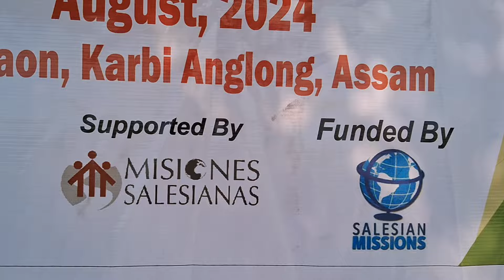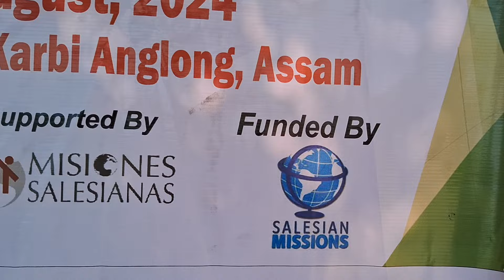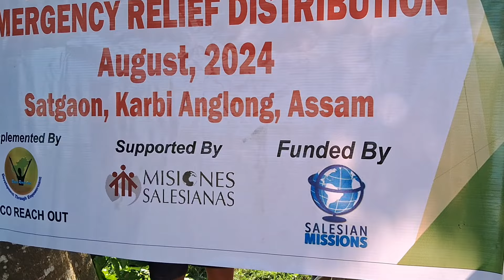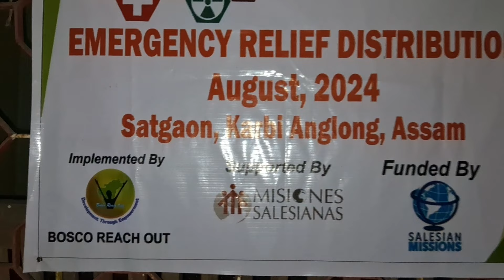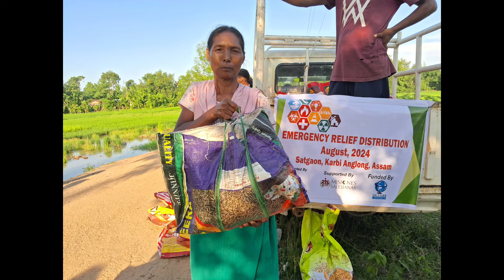Flood beneficiaries/Bosco Reach Out/Salesian Missions/Missiones Salesianas/adverse impacts